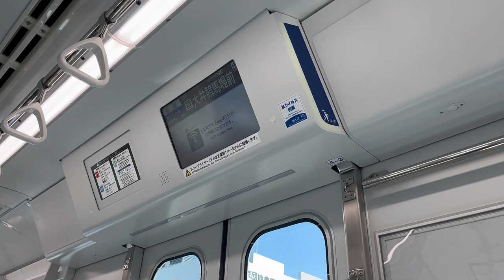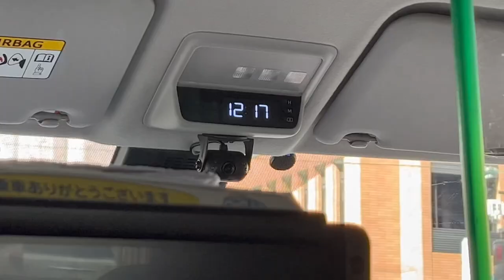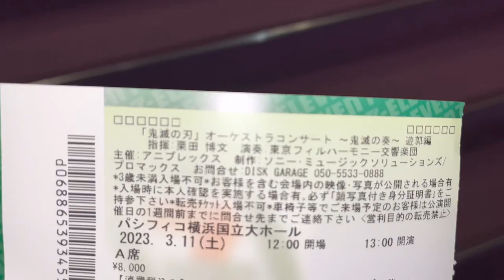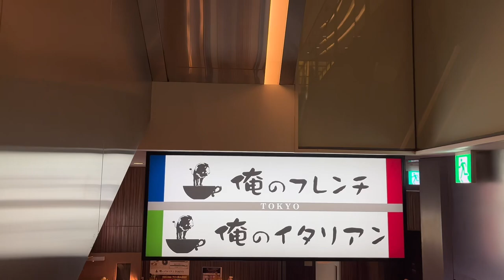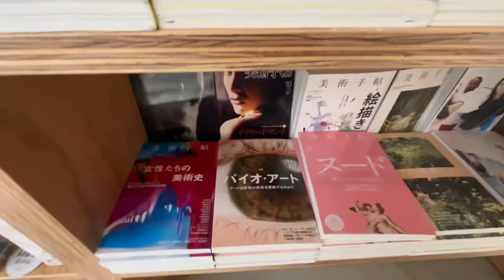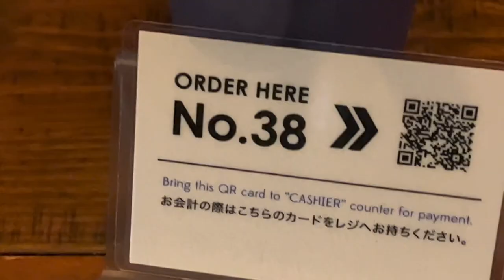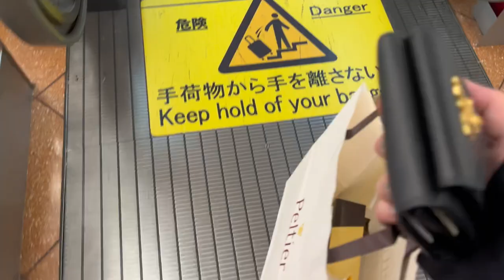yokohama tokyo vlog･*.｡ღ